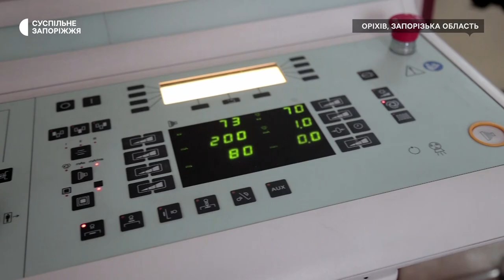Військова лікарка розповіла про роботу на Запоріжжі | Новини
Карету швидкої допомоги змінила на військовий реанімобіль – лікарка із 18 річним досвідом за позивним "Вікторівна" нині рятує життя в одному із міст Запорізької області.  Попри постійні обстріли та втому разом зі своїми колегами стала для сотні військових справжнім янголом –охоронцем. Про будні військової лікарки, мрії та переживання далі у сюжеті.